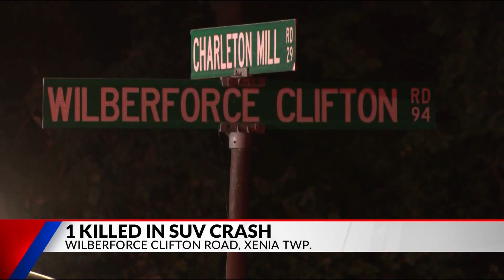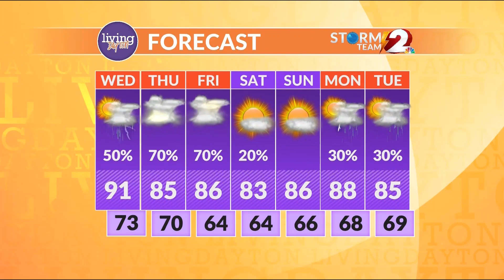WDTN Living Dayton Open - 7/3/2024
This channel is a proud official sponsor partner with one of the largest community media broadcasting industry/enthusiast related servers called Broadcast Plaza

Graphics are most likely customized from an old graphics pack by Nexstar; otherwise, it might've been done in-house. Music is an unidentified production music track. Voiceover artist for the station is Roger Rose.

•NEWSCAST INFO:
Station: WDTN 2 News
Market: Dayton, OH
Graphics: Most likely from an old Nexstar lifestyle show graphics pack; otherwise might be an in-house work
VO: Roger Rose
Recording Date: Wednesday, July 3rd, 2024 (7/3/2024)
Media Operator: Nexstar Media Group, Inc.

*If you are the copyright holder, and have any problem of your presented content being featured onto the channel and would like to request a takedown, please let me know by contacting me via my email address in the about section of my channel (not YouTube), and I will personally remove the video myself.*

In order to keep a courteous and civil environment onto the channel, all of the channel's comment threads are actively moderated. Any inappropriate or duplicate comments, especially with those that could lead to any drama (i.e bullying/harassment) will not be tolerated and will be removed. Repeating offenders of any infractions to the terms will be blocked. By commenting onto any of TopicalTVArchives' comment threads, you agree to all of the terms above. Thank you.

No copyright infringement intended, as this newscast presentation was uploaded that believes to be constituted as fair use under a non-profit basis as according to Section 107 of the U.S. Copyright Act.